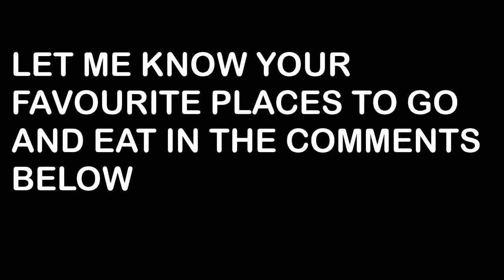QUESTION 1 *WHATS YOUR FAVOURITE PLACE TO GO EAT*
(Probably another video but question 2)